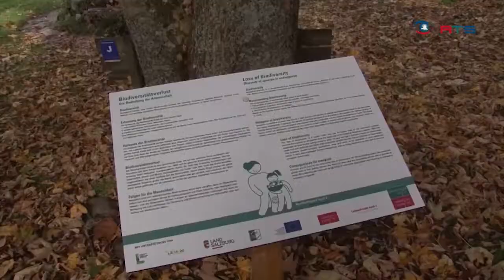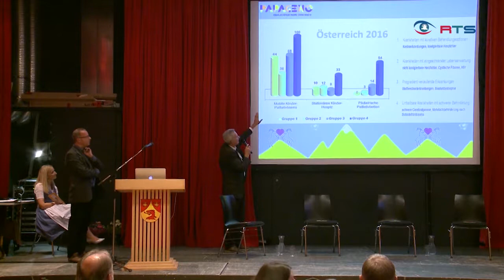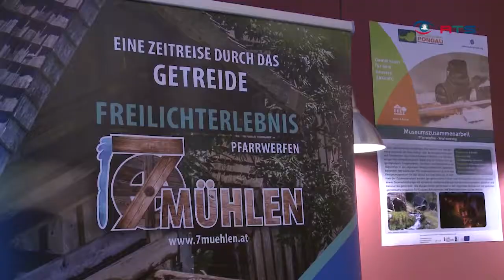Projekte zur Stärkung der Heimat - Leaderprojekt Pongau zieht Zwischenbilanz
„Fahr nicht fort, bleib im Ort“ – das ist nur eines der vielen Ziele des Vereins LEADER Lebens.Wert.Pongau. Denn der 2014
gegründete Verein hat sich die Stärkung der Heimat auf die Fahnen geschrieben. Egal ob es um den Erhalt der Nahversorger, die
Kreisler geht, um Bildungsprojekte für „Mangelberufe“ oder um Ideen und Netzwerke für den Tourismus, die Pongauer sind Feuer
und Flamme für ihre Heimat. Welche Projekte bisher entstanden sind? Wir haben eine Zwischenbilanz für Sie.